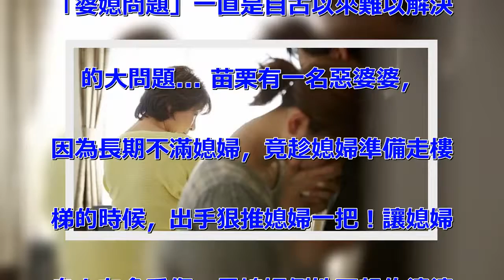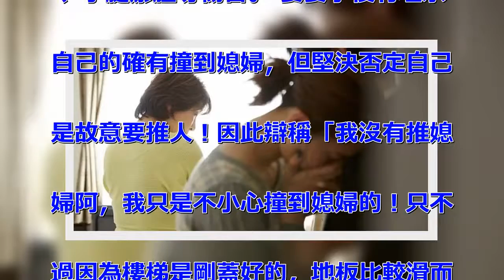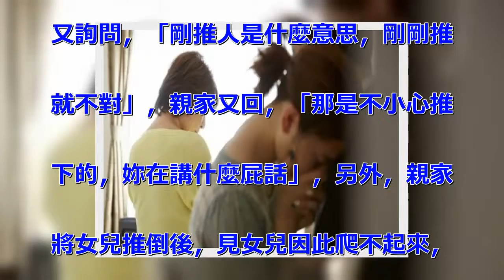苗栗惡婆婆「3F樓梯狠推媳婦」！見她受傷爬不起來，冷喊：不要再裝了 媽媽見這幕氣炸了！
「婆媳問題」一直是自古以來難以解決
的大問題... 苗栗有一名惡婆婆，
因為長期不滿媳婦，竟趁媳婦準備走樓
梯的時候，出手狠推媳婦一把！讓媳婦
身上有多受傷。見媳婦倒地不起的婆婆
，竟然還大言不慚的要媳婦「不要再裝
了」，讓娘家直接氣炸！ 後來婆婆才
辯稱，媳婦下樓受傷是「不小心的」，
自己並不是有意推倒她...但最後法
院並沒有採納婆婆的說詞，判她傷害罪
拘役35天，可易科罰金3萬5千元，
全案「確定」！ 婆婆為什麼輸了？不
是稱自己不是故意的嗎？ 判決指出，
苗栗一名婆婆2019年4月15日上
午因為對媳婦不滿，見媳婦從3樓樓梯
準備走下2樓時，竟從後方狠推媳婦，
導致對方當場滾落樓梯轉角平台，受有
尾椎、腰部疼痛、雙側大腿痠痛、手肘
、小腿瘀腫等傷害。 婆婆事後有坦承
自己的確有撞到媳婦，但堅決否定自己
是故意要推人！因此辯稱「我沒有推媳
婦阿，我只是不小心撞到媳婦的！只不
過因為樓梯是剛蓋好的，地板比較滑而
已～她自己就從樓梯那邊跌倒了阿！」
 媳婦表示卻出來表示「事實根本就不
是這樣！」 事發前一星期她搬回娘家
居住，當時她與母親、姊姊回婆家拿衣
物以及家人借給她的玩具車、電暖器等
物品，沒想到婆婆卻指稱她是小偷，不
久後她便遭婆婆推下樓梯，母親見這幕
趕緊衝上前扶她起來，並質問婆婆「剛
推人是什麼意思？」。 岳母也證稱，
親家將女兒推落樓梯轉角處平台後，她
很生氣的詢問對方，「為什麼推我女兒
」，結果對方回稱「這我媳婦」。 她
又詢問，「剛推人是什麼意思，剛剛推
就不對」，親家又回，「那是不小心推
下的，妳在講什麼屁話」，另外，親家
將女兒推倒後，見女兒因此爬不起來，
竟還叫女兒「不要裝了」等語。 法院
勘驗媳婦與其胞姊、其母的說詞後認為
3人證述前後一致，也相符合，對於婆
婆施暴的方式、過程都能清楚描述。應
該是出於親身經歷，沒有誇大的情形，
依照傷害罪判婆婆拘役35日，得易科
罰金3萬5千元；案經上訴台中高分院
亦遭駁回，全案確定。 這婆婆會不會
太誇張？ 媳婦就不是人嗎？女人何苦
為難女人！這婚還過得下去嗎？有這樣
的婆婆就算想撐下去恐怕也很難吧？